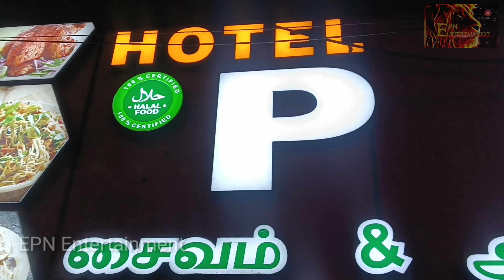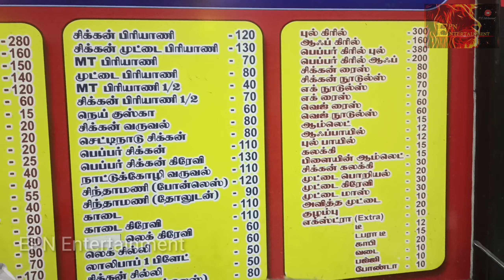நான்கு வகையான பரோட்டா சாப்பிடலாம் வாங்க | PSR Hotel Tirupur | Variety Parotta | Top hotel Tirupur